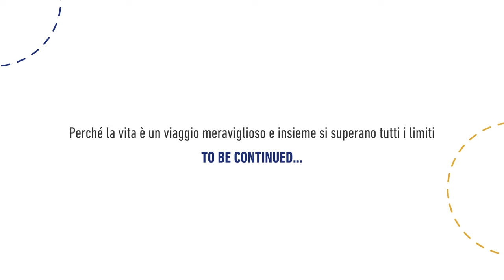Stellantis Autonomy Storie da raccontare